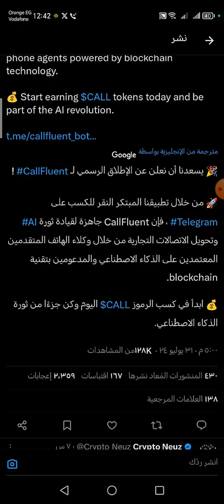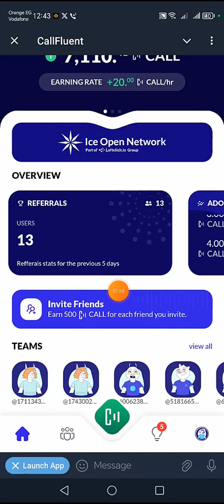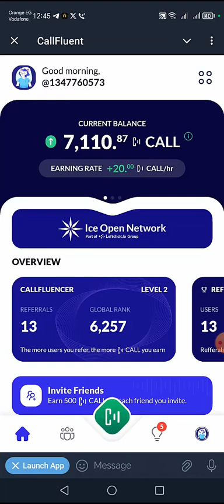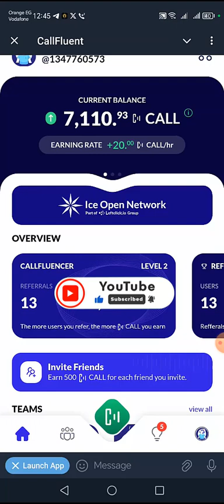شرح تجميع عملة CALL | مشروع عملة الثلج Ice Network على تليجرام 2024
للتسجيل :
ـــــــــــــــــــــــــــــــــــــــــ

مرحباً بكم في قناتنا! 🌟 في هذا الفيديو، سنشرح بالتفصيل كيفية تجميع عملة CALL، واحدة من المشاريع الواعدة لعملة الثلج Ice Network على تليجرام. 🚀

ستتعلم في هذا الفيديو:

ما هي عملة CALL؟ 🤔
أهمية مشروع Ice Network وكيفية الانضمام إليه. ❄️
خطوات تجميع عملة CALL على تليجرام. 📱
نصائح وحيل لتحقيق أقصى استفادة من هذا المشروع. 💡
إذا كنت مهتماً بالعملات الرقمية وترغب في معرفة المزيد عن كيفية الربح من المشاريع الجديدة والمثيرة، فهذا الفيديو لك! 👍

روابط هامه :
رابط قناه تليجرام :

تعدين مجانى